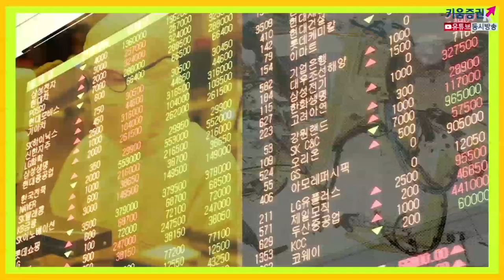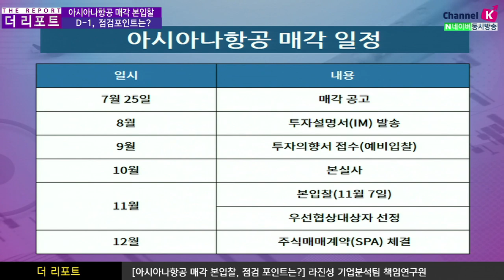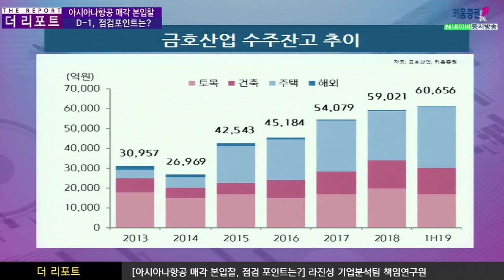[오늘의추천컨텐츠][주식투자] 더 리포트 / '아시아나항공' 매각 본입찰 D-1 이슈 및 금호산업 모멘텀 점검 (19.11.06)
아시아나항공 매각 본입찰이 하루전으로 다가운 가운데
시장에서는 예상 입찰금액대비 잠재적인 우발채무 규모가 상당해
유찰 가능성을 높게 보고 있지만 당사는 유찰보다는 매각 성공 가능성에 무게​
'HDC현대산업+미래에셋대우'과 '애경그룹+스톤브릿지'가 유력 적격 인수후보로 평가
이어서 'KCGI+뱅커스트릿'이 4일 SI선정 사실을 통보했음​
여전히 SK, GS, 한화 등 대기업의 참여가능성이 거론되고 있어 본입찰 흥행이 예상​
아시아나항공 매각을 통한 대규모 현금유입은 금호산업의 본업도 매력적인 구간 진입
수주잔고의 본격적인 매출화로 향후 2~3년 매출 성장 및 이익 개선이 가능할 전망​
김주연 키움증권 채널K 앵커, 라진성 책임연구원 기업분석팀
「구독」과 「좋아요」 눌러주세요~